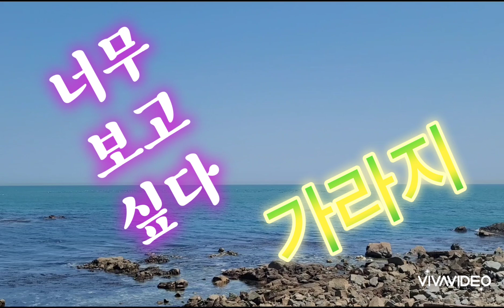선혜가부르고!!